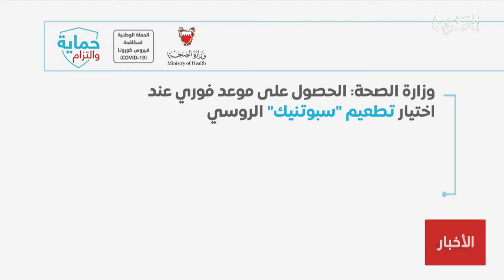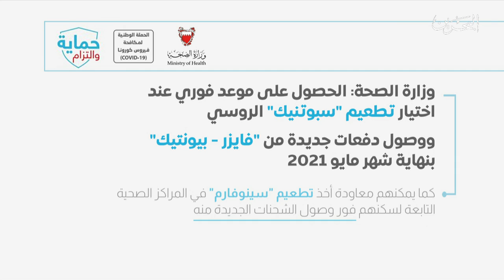البحرين مركز الأخبار : وزارة الصحة تؤكد على إستمرار الحملة الوطنية للتطعيم بشكل مكثف 09-04-2021